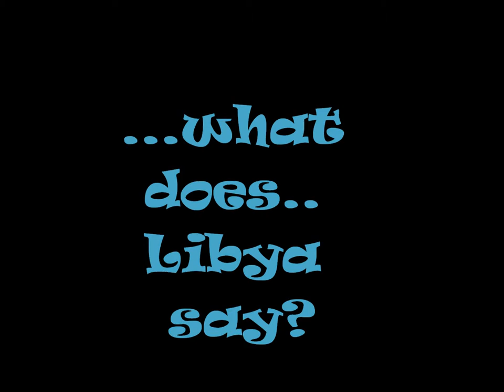What Does Libya Say? open description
The first stanza is talking about our reasoning behind attacking Libya and how we did it; we were scared of supposed nuclear activity and claims that they had infiltrate the CIA. Other reasoning includes the invasion of Chad, USSR alliance, and oil nationalization.

The second stanza is talking about Qaddafi throwing a people's revolt. Reagan was president at this time, and he didn't agree with this. Britain was also the biggest NATO ally helping us up until the end of the fighting with Libya in 2011.

Qaddafi gained power in 1969, and his revolt was another major event, in 1977. We then attacked them in April of 1986.

The chorus is basically the different views of the people. Qaddafi's claiming of them winning and his story of how he heroically saved his family stated on TV; Reagan reassuring the US and talking about the victory; the civilians panic from Qaddafi and the airbombs; and the CIA ex members being taken and using Intel to set up supposed terrorist camps.

The rest of the song is talking about casualties; Libya 70 and US 2; the fighting going 30 years, 1981 to 2011; and the new President of Congress (Mohammed Magariaf) and the Prime Minister Ali Zeidan; and how Libya is now in ruins but slowly rebuilding as a Parliamentary Republic. Oh...and Qaddafi is dead.